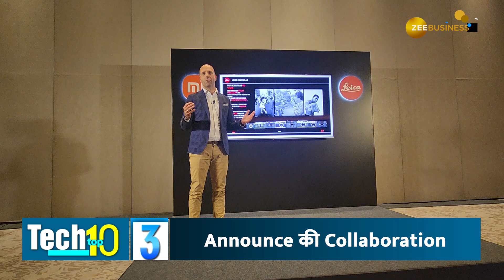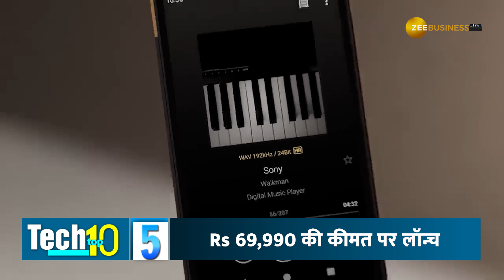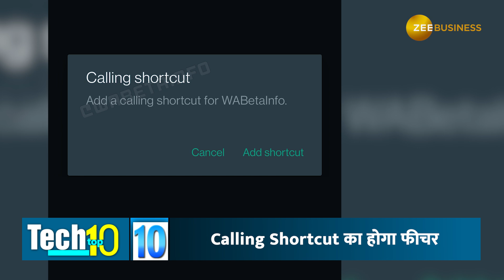Tech Top 10: Samsung S23 Series, Oppo Reno 8T 5G और बहुत कुछ! देखिए इस वीक की टॉप टेक न्यूज!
Tech Top 10 के इस एपिसोड में हम लाएं हैं आपके लिए टेक वर्ल्ड की टॉप 10 टेक न्यूज. Samsung S23 Series से लेकर Oppo Reno 8T 5G तक... और बहुत कुछ! देखिए इस वीक की टॉप टेक न्यूज!